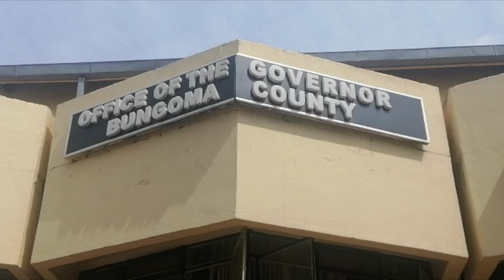Kenya National Union of nurses call off strike